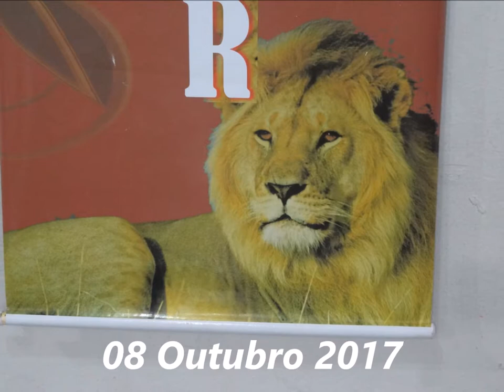Remidos em Cristo.......08 Outubro 2017 - Saudade - B.H - M.G - Apresentação Criança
Diante de Deus